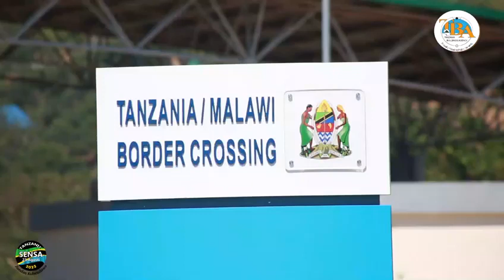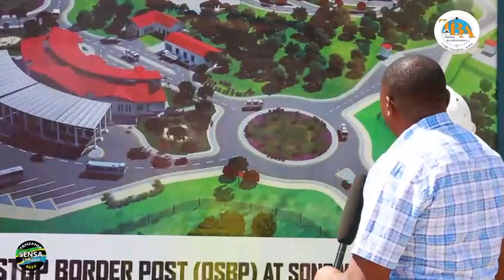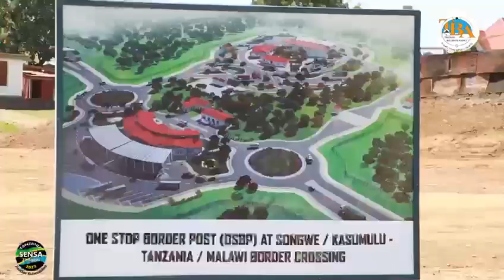TAZAMA GEOGRAPHIA YA KITUO CHA PAMOJA CHA FORODHA KATI YA TANZANIA NA MALAWI TBA WAMEHUSIKA HAPA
Video from TUMTEGEMEE MUNGU BABA